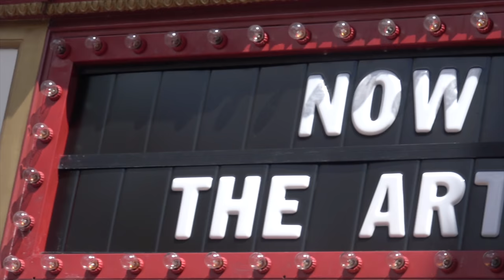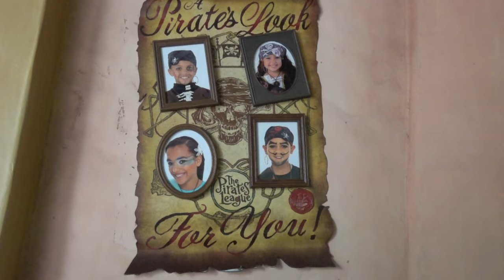Pirates League Disney World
Pirates League Disney World is our first Travel Film.  Last year we visited the Bibbidi Bobbidi Boutique.  In 2018 we visited The Pirates League.

Disney World is our favorite place to vacation and we are so excited to show you are day at The Pirates League.  Join us as we journey through Disney World's Magic Kingdom and our Princesses transform in to Pirate Mermaids.

It is totally free and we would love to have you.

Please leave your "Comments" down below with:
1. Have you ever been to The Pirates League?
2. Have you ever been to Disney World?
3. What is your favorite park?

We would be happy to review any toys or tech gear.